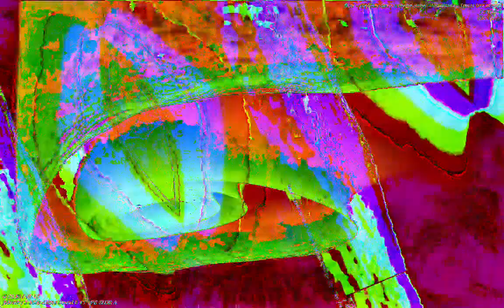[EPILEPSY WARNING] Movie 23 01 06 05h46m21s